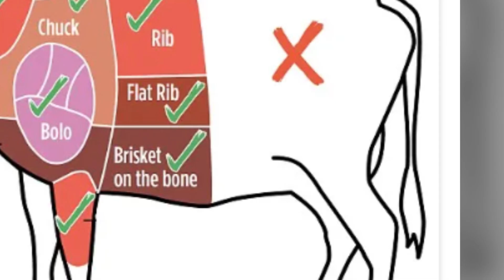Jacob Becomes Israel || Genesis 32:23-33